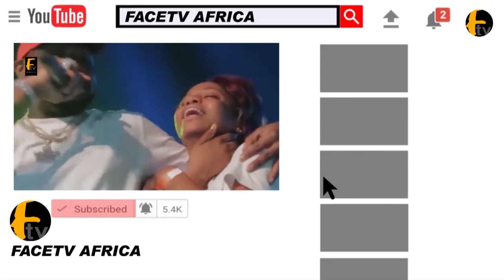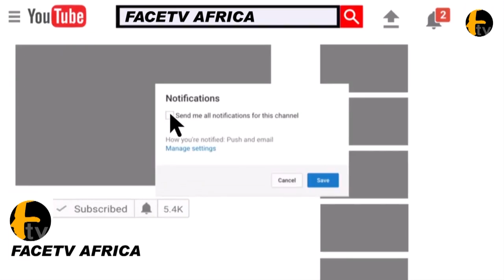SEE OLORI NAOMI SHILEKUNOLA IN MIRACULOUS ACTION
SEE OLORI NAOMI SHILEKUNOLA IN MIRACULOUS ACTION Face tv Africa Face tv Africa Facetv Africa Face tv AFrica Facetv Africa Facetv Africa and Music face: Real Indigenous Nigerian Music. We profile top performance, top rated Nigerian musicians, legends, events, video musicals and we dish them out to you from a Nigerian point of view.